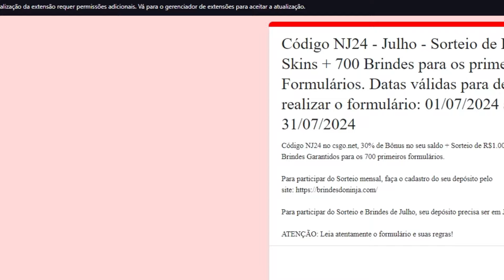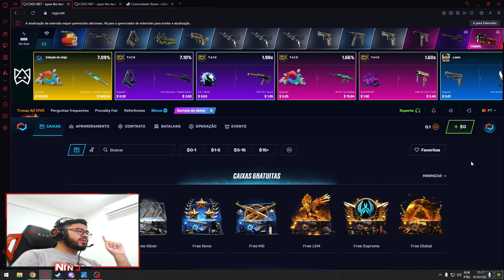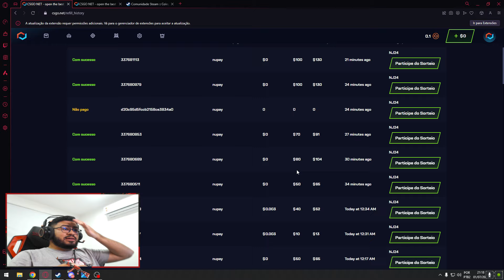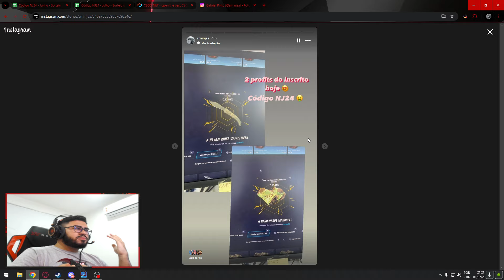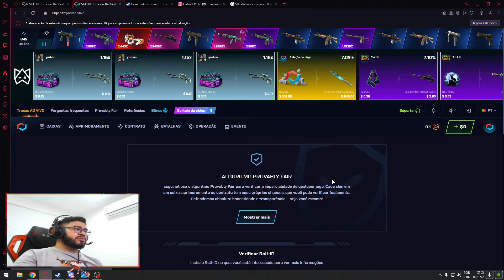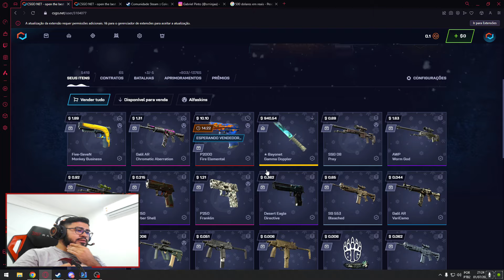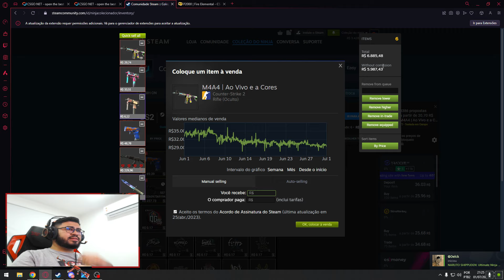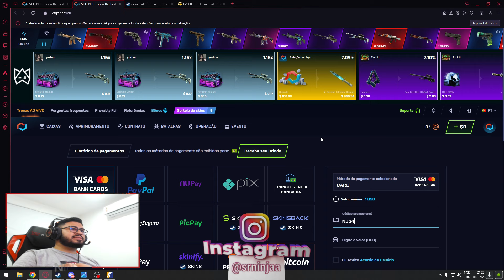do meu bolso... DEPOSITEI + DE R$2.800,00 HOJE NO CSGONET E GANHEI MUIYO DINHEIRO